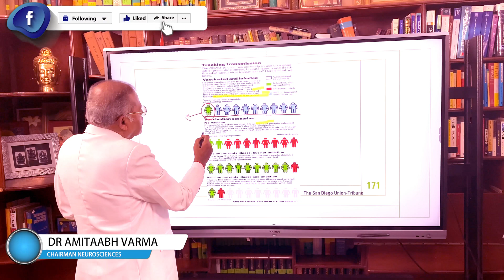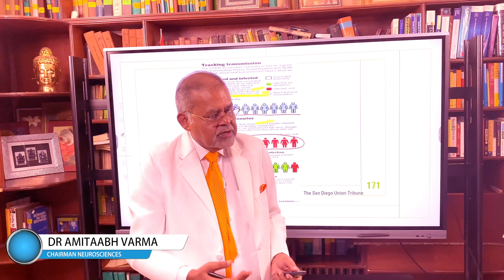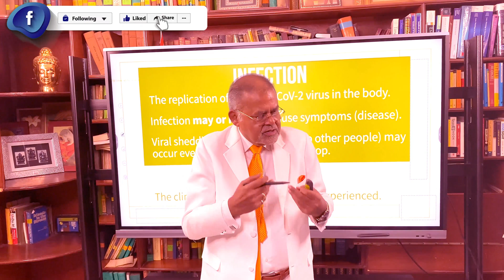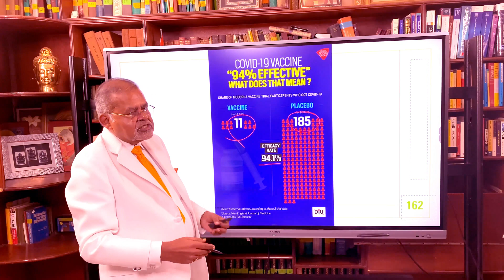FAILING COVID VACCINES WHY ? PART 11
Part 11 Can a vaccinated person infect unvaccinated person?

Part 12 Talks on commandos of immune system ignored in vaccines

Part 1 shows how vaccinated Covid person died whereas unvaccinated survived.

Part 2 is the present form of Corona vaccine defeat Covid and protect us? Does it involve total immune system for protecting us ?

Part 3 shows how antibodies block corona virus from entering human cells but not killing the virus.

Part 4 W.H.O’s criteria makes COVID vaccine weak.

Part 5 talks on border security force denied recognition --INNATE immunity not touched stimulated by present vaccines.

Part 6 talks on tug of war call for help through innate messenger cells

Part 7 Antibodies short lived 3 to 6 months

Part 8 Talk on falling efficacy of vaccines – time exposes the truth.

Part 9 Hide and Seek a case fancy dress by virus variants

Part 10 Talks on why elderly people deserve special consideration